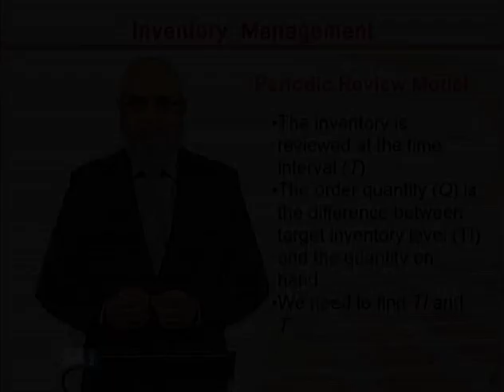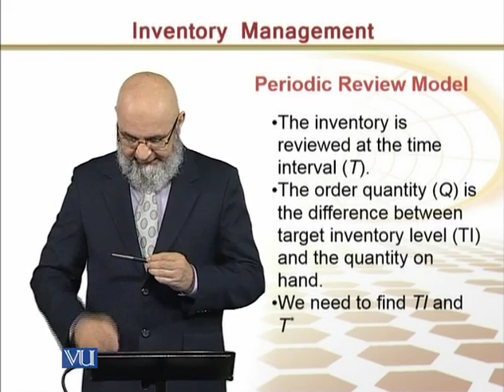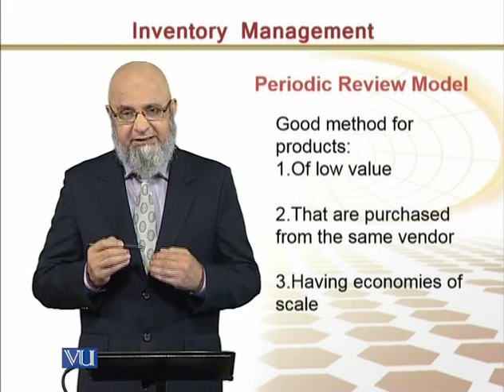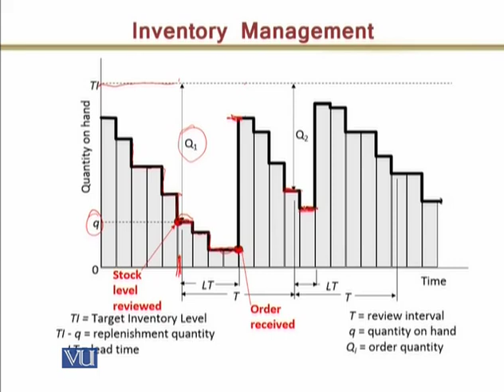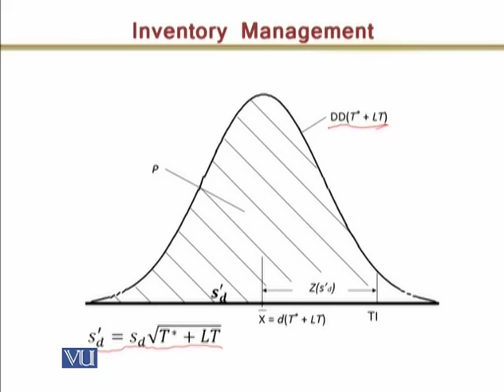MGMT617_Topic075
Topic: 75